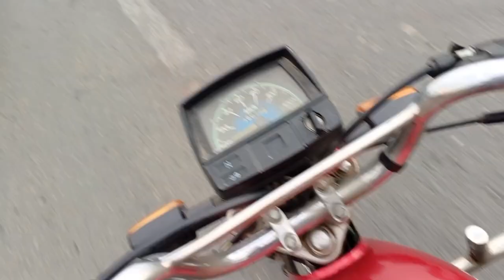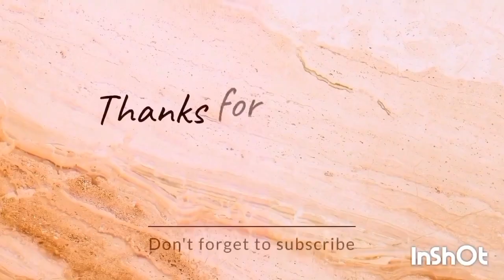Vlog no.27||Wheat crop is ready 🥰||گندم کی فصل تیار ہوگئی||Naveed Anjum vlogs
farming
wheat
wheat harvest
farming vlog
farming simulator
vlog,wheat farming
wheat crop harvesting
drep wheat farming
wheat crop
2024 wheat crop harvesting
wheat farming cost per acre
wheat harvesting
watermelon farming
crops
vlogs
farm vlogs
syria farming
wheat farmer
crop harvesting
farming in syria
village farming
farming in russia
harvesting wheat
syria wheat farmers
barley crop
wheat harvesting in india
wheat harvesting tractorfarming
farming vlog,farming vlogs
wheat harvest
wheat
farming simulator
uk farming vlog
uk farming vlog 2021
wheat farming
wheat crop harvesting
drep wheat farming
2024 wheat crop harvesting
farm vlog
vlog
village wheat vlog
arable farming
british farming
wheat harvesting
watermelon farming
uk farming
uk farming videos
farm vlog uk
new farming simulator 22
farming life
crops
day of farming
syria farming

                  by:
                   Naveed Anjum vlogs